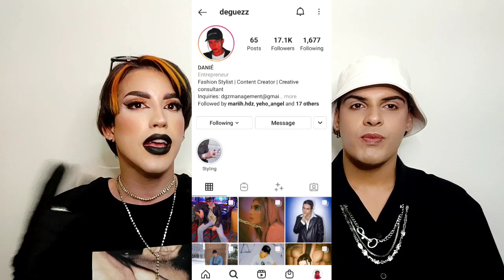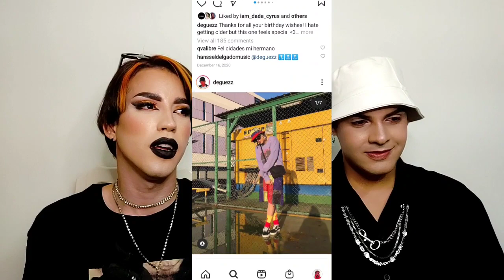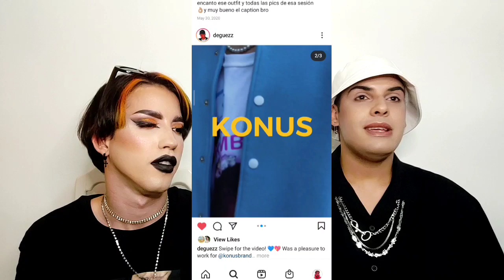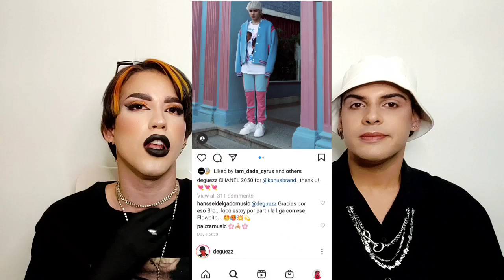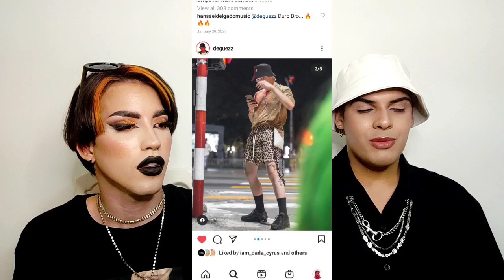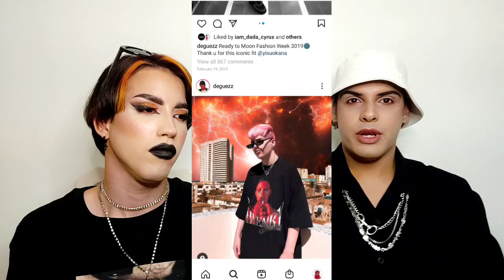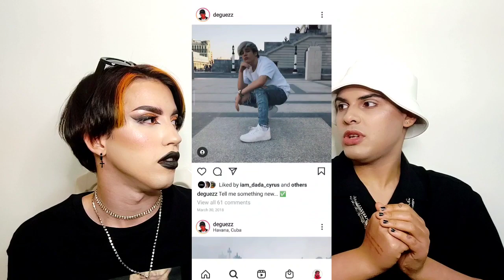Influencer Cubano cap#7 Deguezz...Tela de la buena!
Hola melocotones en el video de hoy les traigo un nuevo capítulo de Influencer cubano,ya era hora de que regresara ésta serie al canal, cómo vieron en el título estaremos hablando de Deguezz un influencer cubano con muchísimo estilo que se dedica a la moda y el estilismo,espero que les guste el video y no olviden compartirlo en redes sociales,los quiero,nos vemos el miércoles 😘🧡.